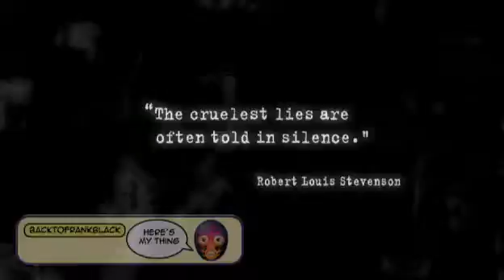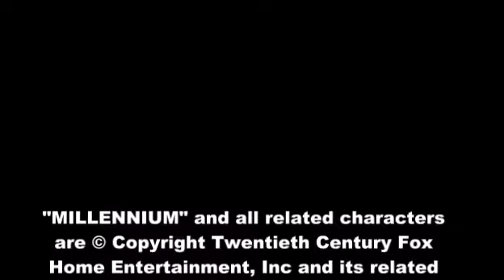MillenniuM Epsiode 108 - The Well-Worn Lock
Creepy Old Dudes Are No Good. Millennium has some creepy episodes to talk about, but none worse than Season 1's "The Well Worn Lock"